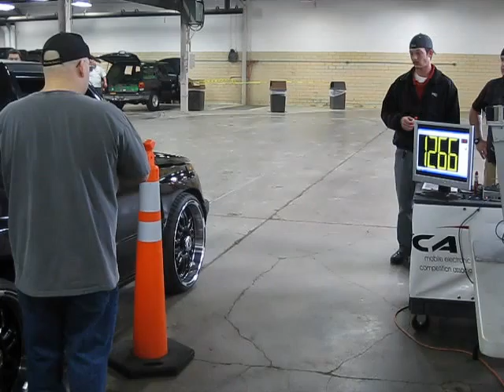Richard Willoughby's Drive-By 5 Run @ Carl Casper Car Show 2009